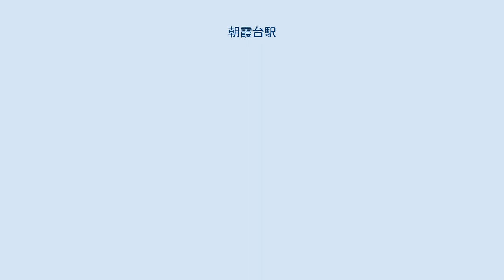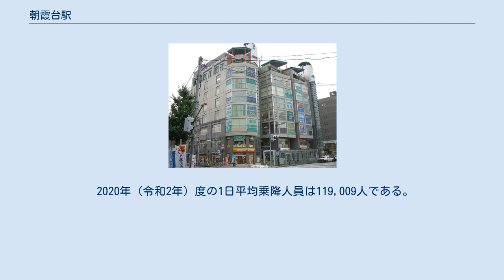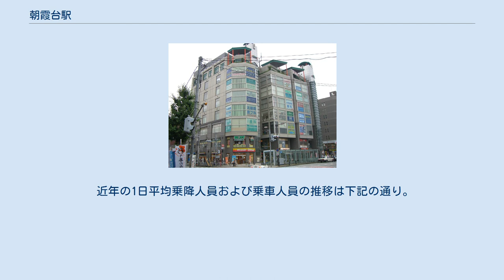朝霞台駅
朝霞台駅（あさかだいえき）は、埼玉県朝霞市東弁財一丁目にある、東武鉄道東上本線の駅である。
 島式ホーム2面4線を有する地上駅で、ホームは切通し部にある。
複々線区間にあり、外側を池袋発着の優等列車が、内側を普通列車および地下鉄線直通列車が走る。
階段のほか、バリアフリー対応のエスカレーターが設置されている。
 駅舎は地平よりやや高い位置にあり、改札口は跨線橋に直結した半橋上駅となっているため、駅舎に入るには北口、南口ともに10段程度階段を上る必要がある。
この階段部についても、2004年3月頃にエスカレーターが設置された。
 2009年10月上旬に、ピクトグラムを用いた点字付きの、駅構内案内図・トイレ内案内図を設置した。
2010年3月頃には、発車案内表示機が更新された。
 武蔵野線北朝霞駅が北口側にある。
駅舎の北、プラットホームにかかる位置を武蔵野線が高架で越えている。
 東武川越駅管区傘下の駅長配置駅で、朝霞駅を管理する。
 2020年（令和2年）度の1日平均乗降人員は119,009人である。
東上線内では池袋駅、和光市駅に次ぐ第3位である。
増加傾向ではあるが、2008年度以降は、同年度に大幅に増加した和光市駅より少なくなっている。
東武鉄道全体では池袋駅、北千住駅、和光市駅に次いで4番目に多い。
 乗換駅 公的施設・学校 郵便局・金融機関 店舗 南口側のバス停留所名は朝霞台駅、北口側の停留所名は北朝霞駅である。
 この他、国際興業バスによる深夜急行バスとして池袋駅西口→朝霞台駅行のバスと池袋駅西口→朝霞台駅（降車のみ）→新座駅行のバスがある。
 「北朝霞駅#バス路線」を参照。